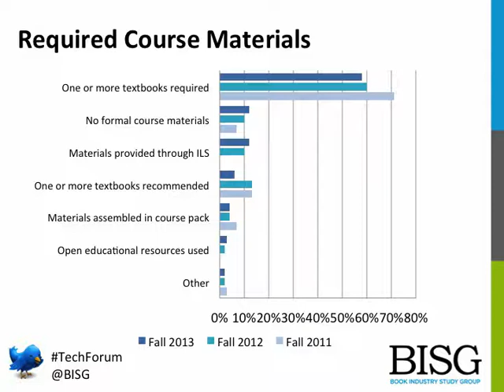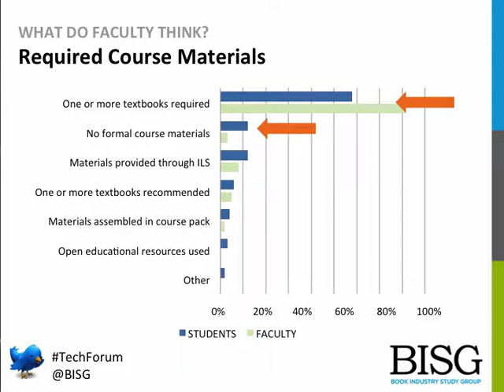Perceptions of Required Texts in Higher Ed - Len Vlahos - Tech Forum in Focus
In this short excerpt from his Tech Forum presentation, Len reveals that teachers and students don't quite agree on which materials are required for their courses.

Presented at BookNet Canada's Tech Forum 2014 - March 6, 2014 - Toronto, Canada